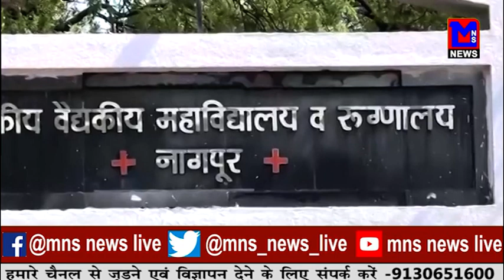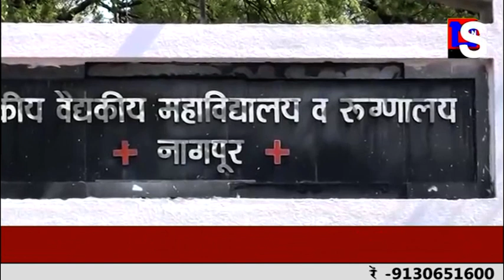एक दिन में मिले 4108 नए पॉजिटिव।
MNSNEWSLIVE नागपुर : एक दिन में मिले 4108 नए पॉजिटिव।
REPORTER : AMOL DHULE
EDITOR : SHWET R. DONGRE
ANCHOR : SHRUTIKA DHALE

10कीदस्तक क्राईम क्राईमपेट्रेल पुलीसडायरी गुमशुदातलाश हत्या रेप बलात्कार अपहरण प्यारमेधाेका नागपुर : एक दिन में मिले 4108 नए पॉजिटिव।